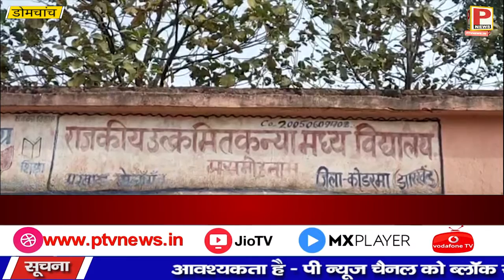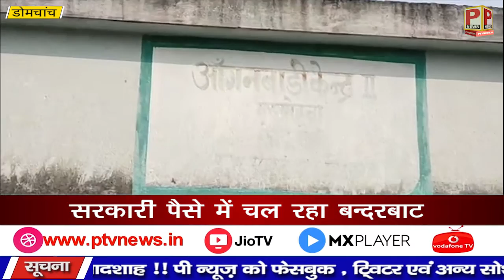रेन वाटर हार्वेस्टिंग सिस्टम योजना बिना पानी टैंक का, पाइप कनेक्शन भी नहीं ! P News